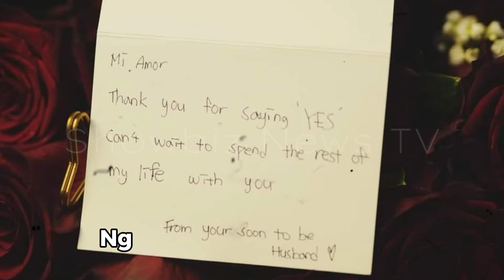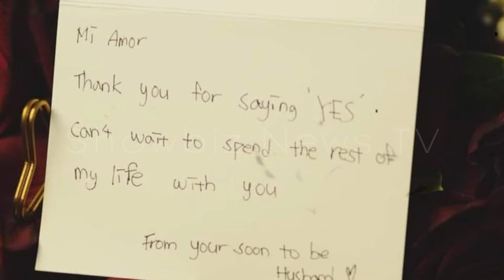RYAN BANG NAG PROPOSE NA SA NON-SHOWBIZ GIRLFRIEND NITO SI PAULA HUYONG I NAMANHIKAN NADIN PALA